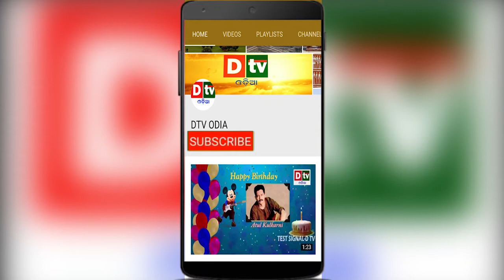AA MAKARA | NEW SIBA BHAJANA | UPASANA